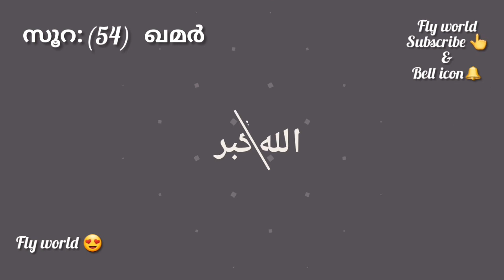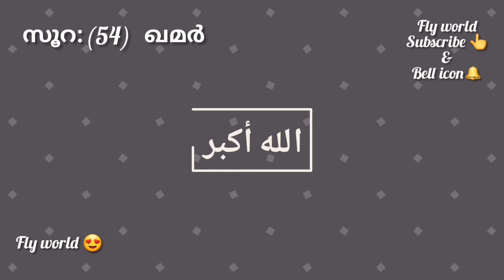Surat 54 Al Qamar Malayalam Translation Only | Fly World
Surat 54 Al Qamar Malayalam Translation Only
Fly World Channel for Amazing Videos